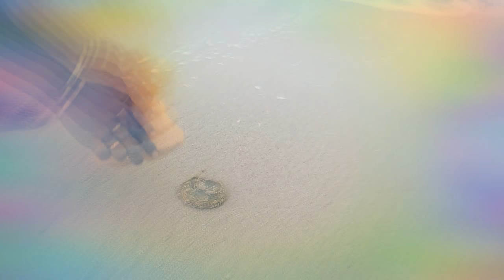Live Jelly Fish Rescue caught on camera